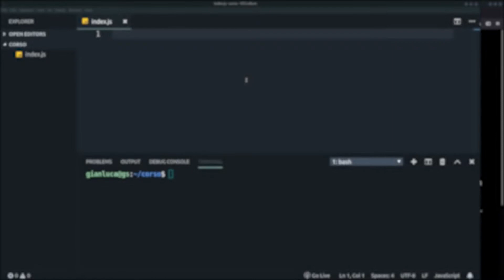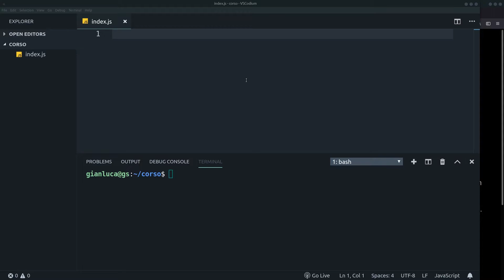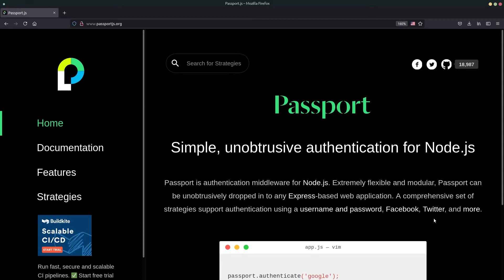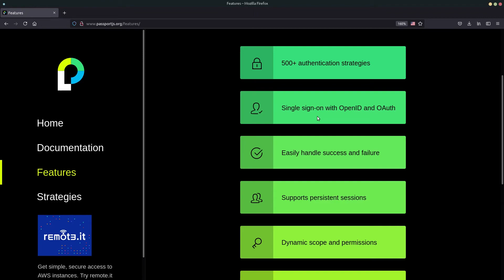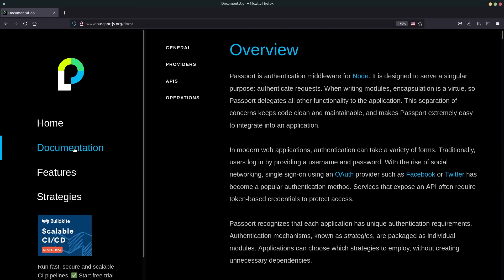[ITA] Node.js - Sistema di autenticazione con Passport.js #1 introduzione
Lezione introduttiva implementazione sistema di autenticazione con Passport.js
Link al corso completo: